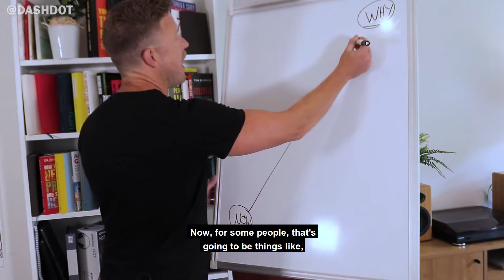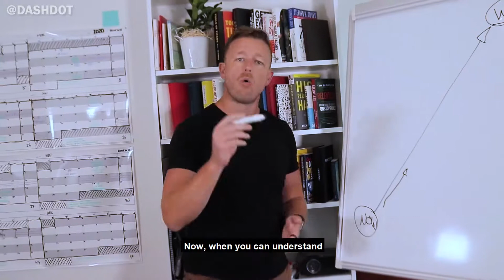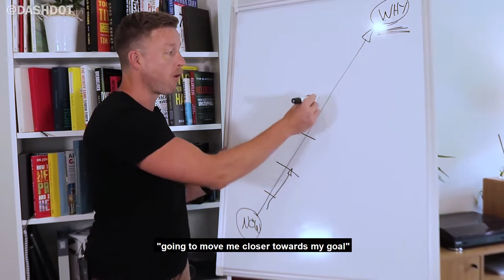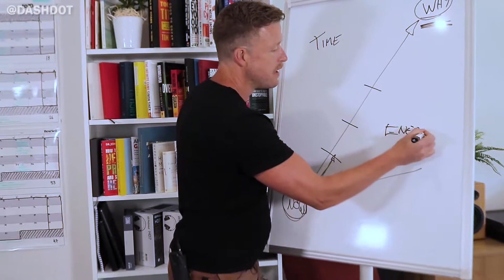Without Vision The People Perish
Most people don't really understand what they are doing and the reason why...